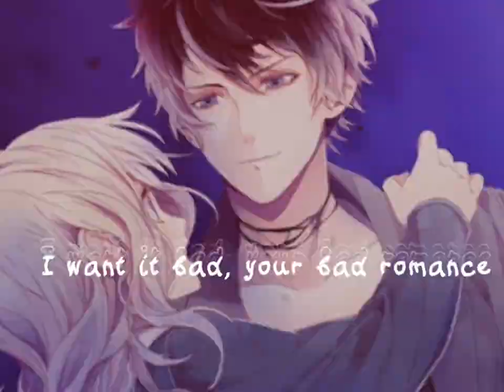Diabolik Lovers: Ruki and Yui 「 Edit 」- Bad Romance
Game: Diabolik Lovers

Editing Software:
CapCut